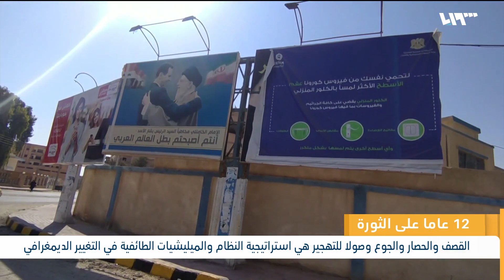التهجير والعبث بالتركيبة السكانية السورية.. ما دور الأسد والمليشيات الإيرانية واللبنانية؟ | لم الشمل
"أهلاً بكم على متن أسوأ رحلة في التاريخ" ، هكذا نادى المنادي لسكان المحافظات السورية المعارضة للنظام، بالمسارعة لركوب الحافلات الخضراء بعد حصارٍ وقصفٍ حملا طابعاً انتقامياً طائفياً جرائمياً للغاية كما يقول القانون الدولي الإنساني..
درعا، ريف دمشق بغوطتيه، حمص، حلب، ريفا إدلب وحماة، وغيرها من المناطق الثائرة، كانوا ضمن ركاب الحافلات الإجبارية، إذ كان التهجير خياراً للنظام وروسيا والأمم المتحدة معاً، نعم الأمم المتحدة ومبعوثها ستيفان ديمستورا الذي بارك الجريمة، أو التهجير، وقال إنها خروج آمن للمحاصرين، بدلاً من أن يطالب بإدخال المساعدات أو فك الحصار عنهم..
فما مصير المدن بعد تهجير أهلها؟ وما واقع المهجرون أنفسهم؟ ولماذا منع النظام عودتهم؟

إعداد: محمد الحموي كيلاني - منى الرنتيسي